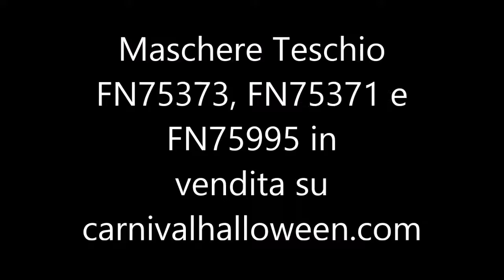MASCHERE RIGIDE DA TESCHIO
Come fare un travestimento bello ma economico per Halloween? Basta una bella maschera teschio per realizzare il tuo costume Halloween con una semplice felpa oppure, se vuoi, con una tunica da morte. Guarda il video di questi tre modelli: teschio pietrificato, teschio nero e la maschera da teschio Mad Max, stile post atomico steampunk.